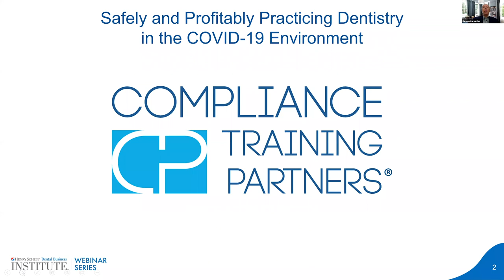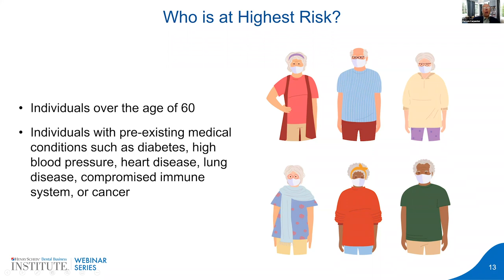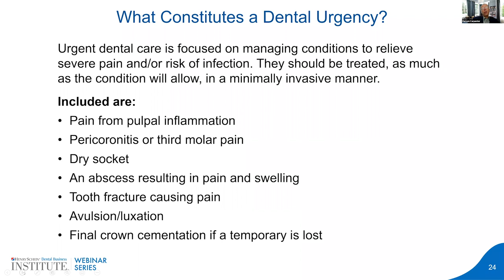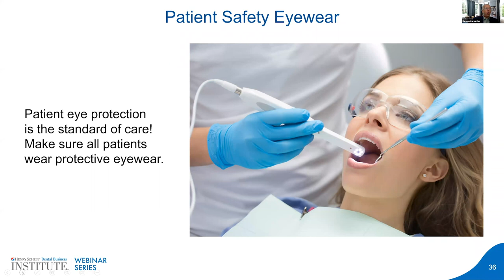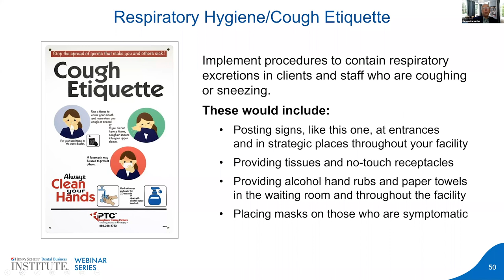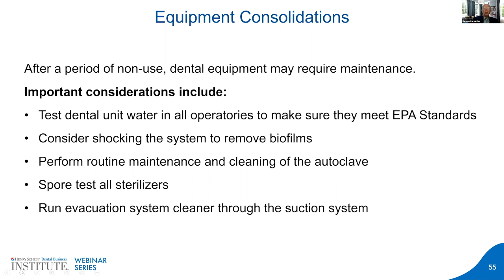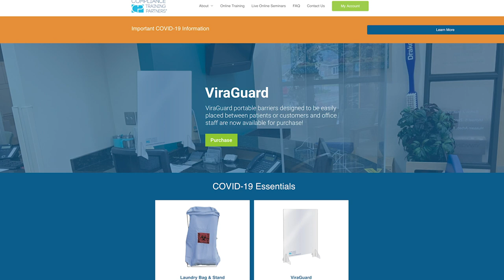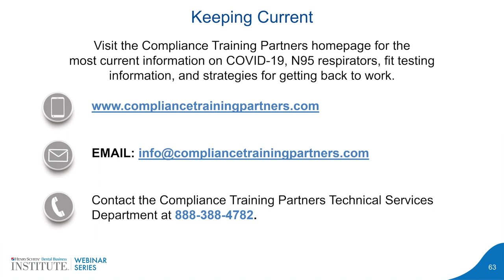OSHA & CDC: Steps to Compliance in the Era of COVID-19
The past months have ushered in a spate of new guidelines from the governing agencies of dentistry, and sorting through all of it may seem like a daunting task.  Join Karson Carpenter, president of Compliance Training Partners, for a review of best practices for complying with OSHA laws and CDC guidance during the COVID-19 pandemic.

Emphasis will be placed on how to:
- Decrease liability for your business
- Protect your staff members and yourself
- Create a safe environment for your patients
- Return to profitability